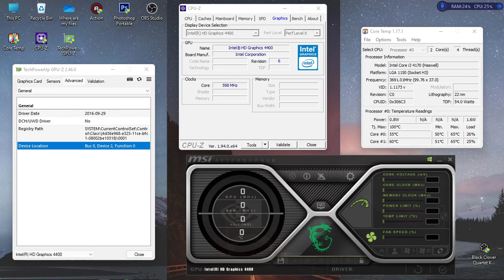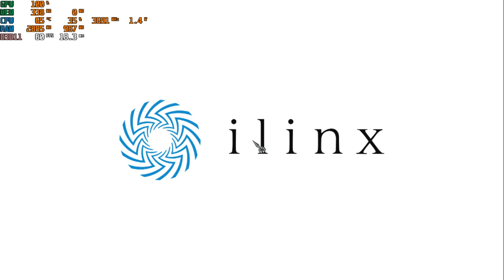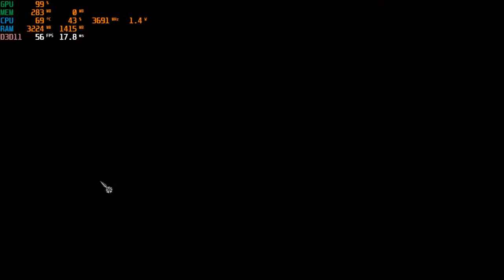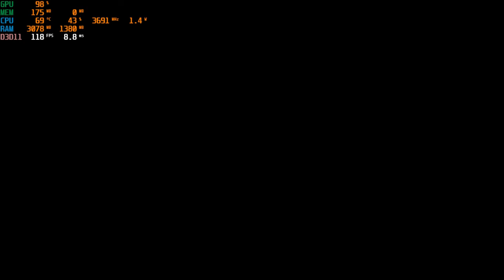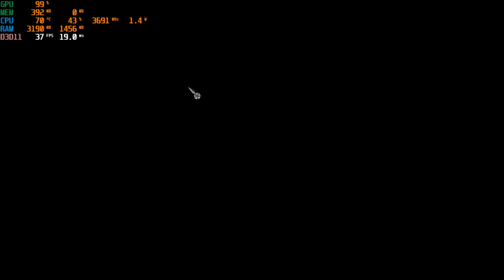Black Clover : Quartet Knights | I3 4170 | Intel HD Graphics 4400 | 8GB RAM | 1280x720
CPU: Intel® Core™ i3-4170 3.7GHz 2 Cores 4 Threads
MAINBOARD : AFOX IH81-MA2 - V3 & V4 SK 1150
RAM: Kingston 8gb ( 2x4gb ) DDR3 1600MHz
GPU: Intel(R) HD Graphics 4400 112MB VRAM
HARD DRIVE : HDD Seagate Barracuda 500GB - 7200rpm